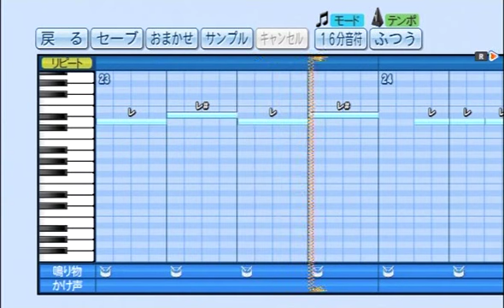実況パワフルプロ野球で高校野球応援歌 タイガーラグ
「実況パワフルプロ野球2016」の応援歌作成モードで作成しました。
以前プロ野球スピリッツで作った時から太鼓音、掛け声などが
増えているため再ＵＰしました。